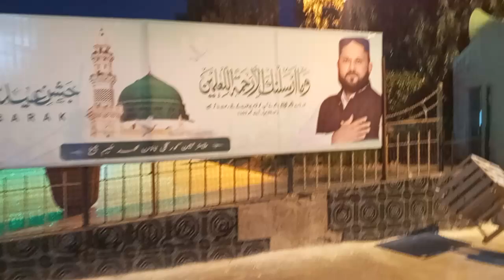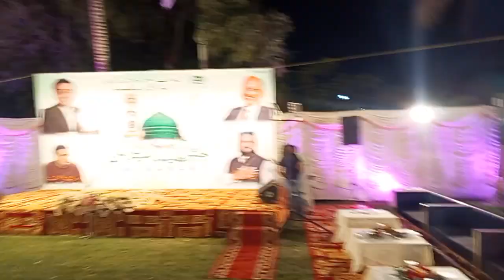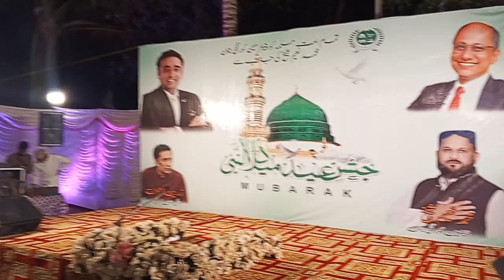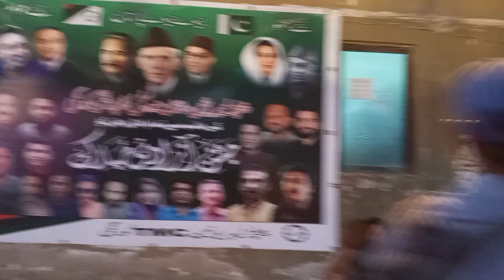September 13, 2024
2024Town chairman korangy .naeem shaikh . Eid meladualbani programe